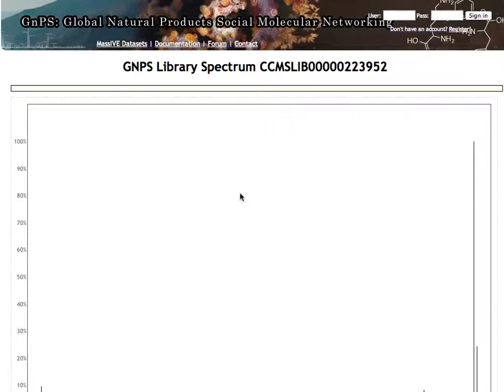Wiki for GNPS